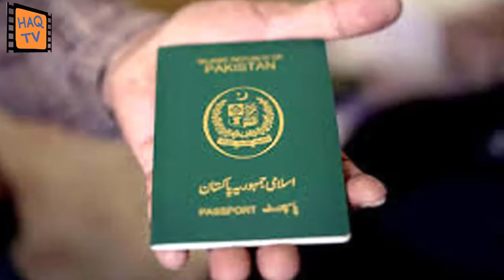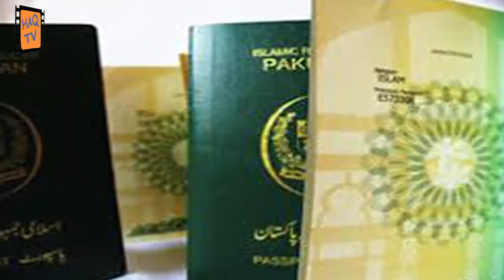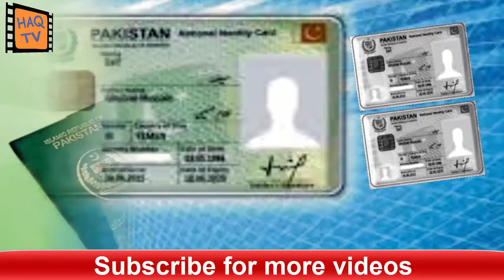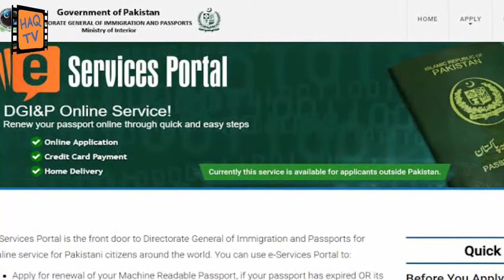Easy way to get a new Pakistani passport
Pakistani passport is required when you intend to travel outside Pakistan. There is no doubt, it is the identification of every Pakistani. It is issued to every citizen at the age of 18 after the completion of the national identity card process. The procedure to apply for a new Passport and Pakistani Passport online renewal is given here.
The Directorate General of Immigration & Passports issues machine-readable Pakistani passport of three types which are Diplomatic, Official, and Ordinary Passport. This facility is available in all regional passport offices and Pakistani embassies. The complete procedure and requirements are given in the video. You can also check a unique article for more details by clicking below.